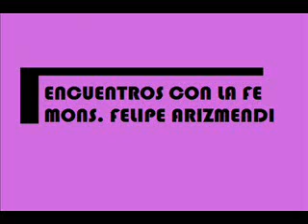ENCUENTROS CON LA FE 12 DE ENERO 2014, MONS. FELIPE ARIZMENDI